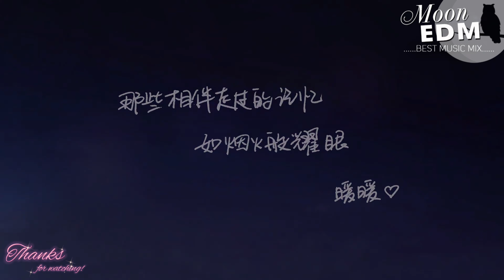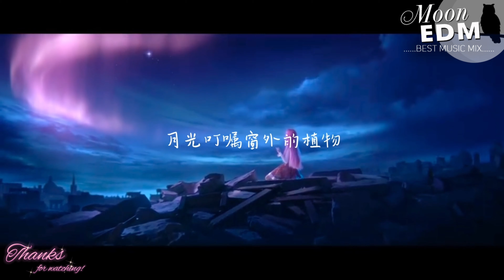Alan Walker x Shining Nikki (Remix 2023) - Top Alan Walker Style 2023 - Cute Animation Music Video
✅ Tracklist:
[00:00:00] - On My Side - Alan Walker
[00:03:12] - Rain On The Floor
[00:06:43] - The love comes Again
[00:11:20] - Love You And Love Me
[00:14:53] - Running Up - Alan Walker
[00:18:07] - Holding-On-To-You

✅ All rights to the music and videos on this channel belong to SGM. Please don't come back up.